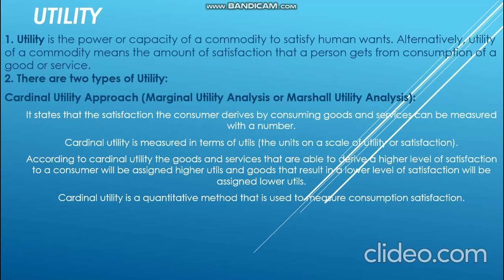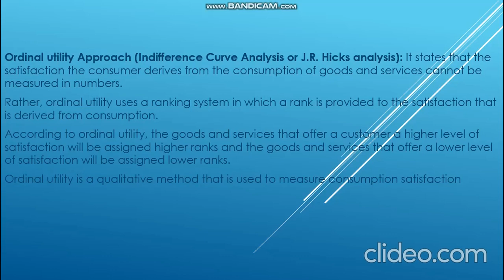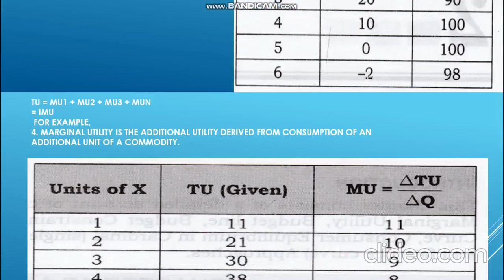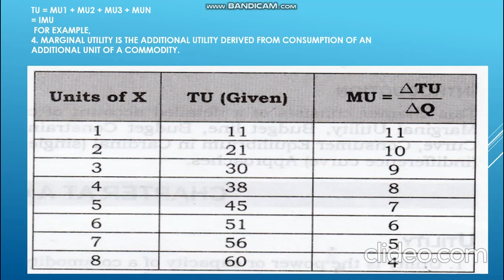Class -12 Economics lecture-9 part-2